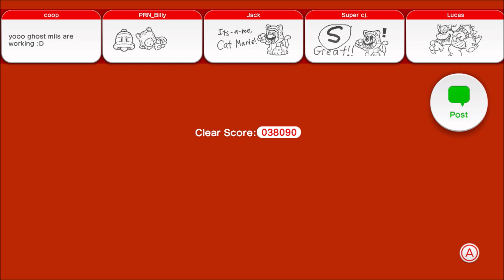Racing my Ghost Mii in SM3DW!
Nintendo WiiU:
In this video, I'm racing my own Ghost Mii in SM3DW Will I win???